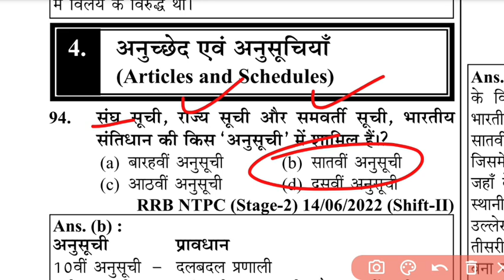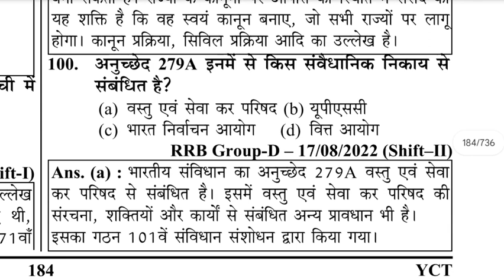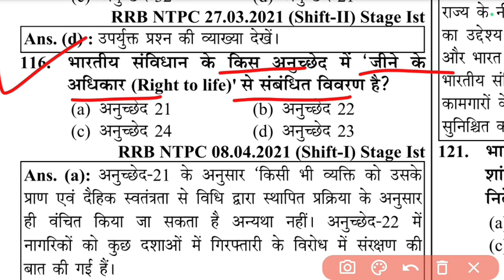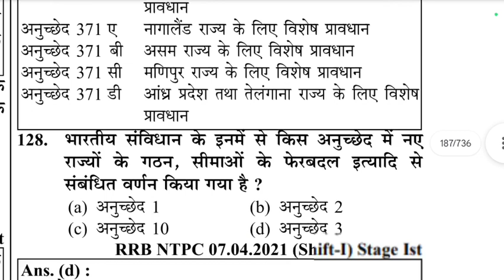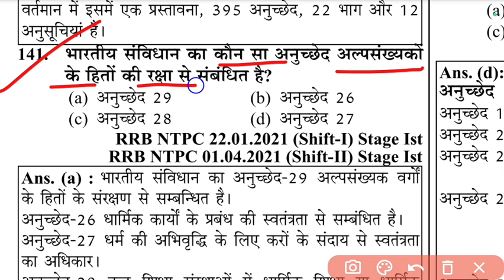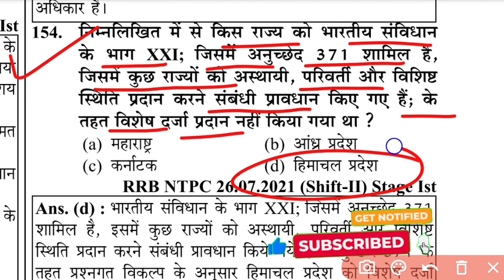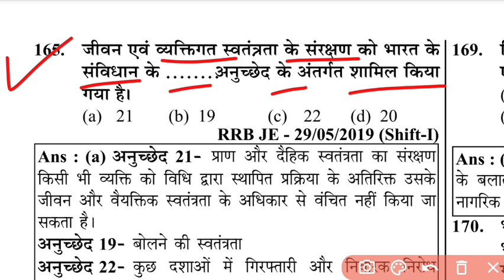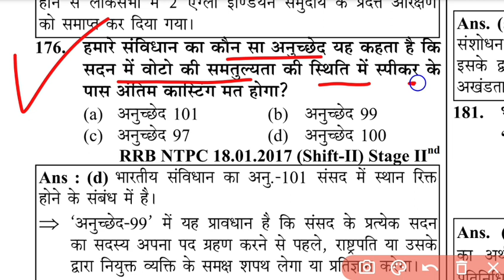🔴 अति महत्वपूर्ण अनुच्छेद और अनुसूचियां | Youth publication book PYQ Questions | NTPC | ALP | RPF